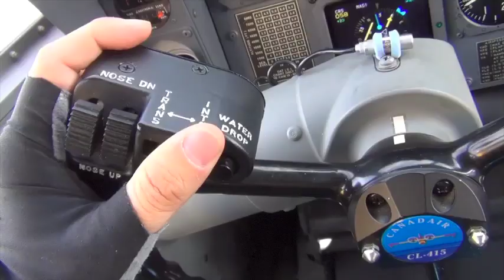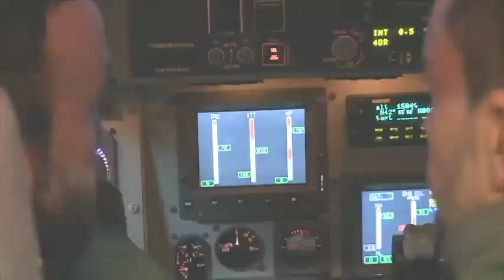Somos el Aire. Capítulo 1: 43 Grupo de Fuerzas Aéreas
El 43 Grupo mantiene un servicio de alarma, con tripulaciones y aviones para actuar en caso de incendio forestal, durante los 365 días del año.